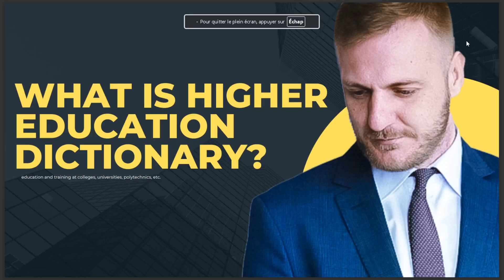WHAT IS HIGHER EDUCATION DICTIONARY